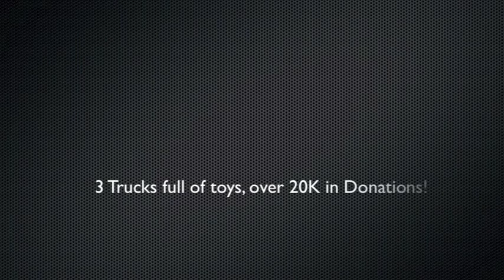Exotic cars Toys for Tots 2011 Toy Rally - Supercar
The amazing Toys for Tots 2011, for more info go